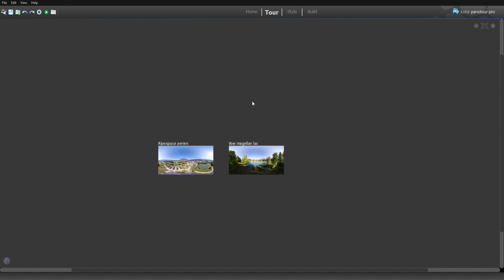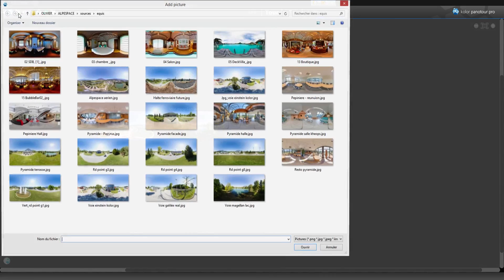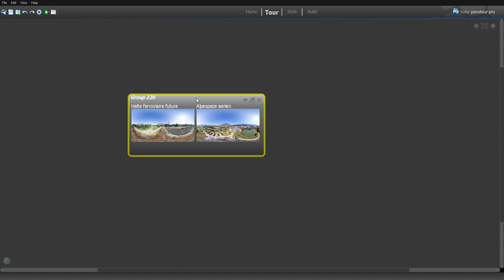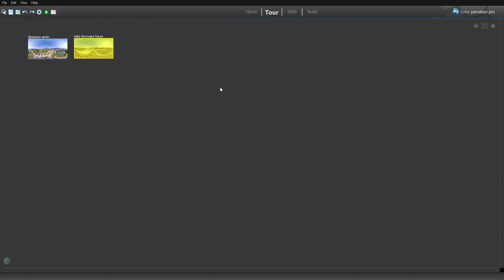Add Pictures/Panoramas in Panotour Pro 2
How to
- Add and Remove Pictures
- Zoom and Move across the Main Workspace
- Merge pictures into groups
- Use contextual menus.